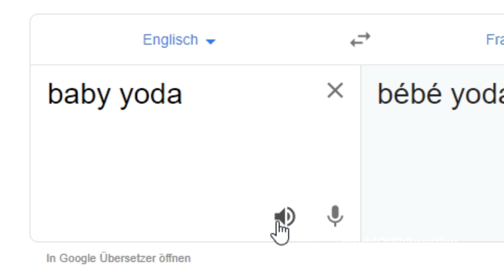french bébé yoda